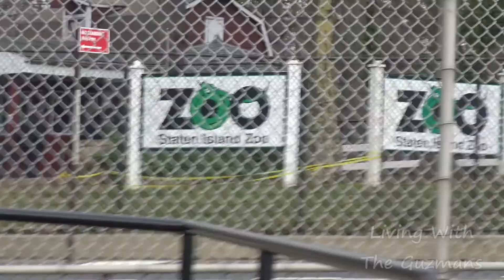FUN AT THE STATEN ISLAND ZOO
We had a fun at the Staten Island Zoo. Check out this vlog as we walk thru the Staten Island zoo and encounter many different animals. We loved the diversity of animals they have at the Staten Island zoo from birds to leopards.

Dyalla - Ill Be Bad